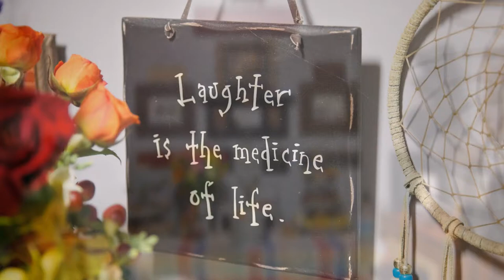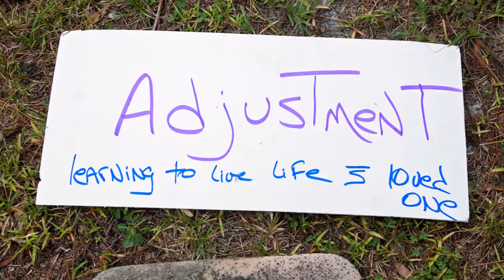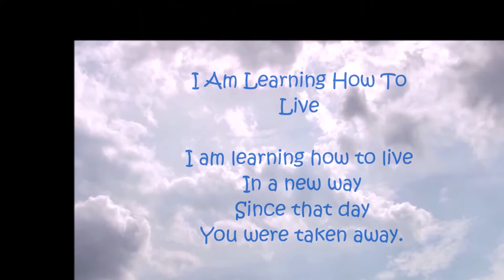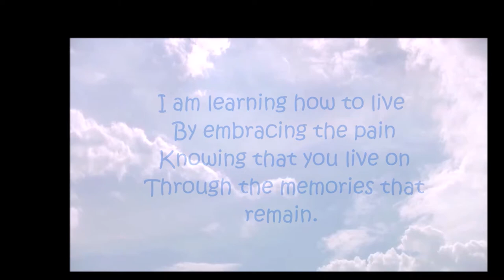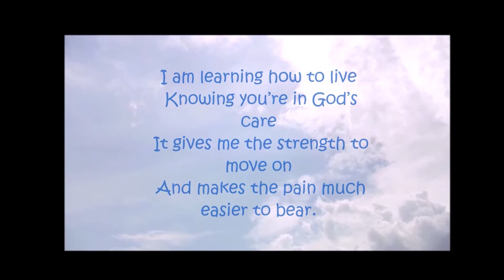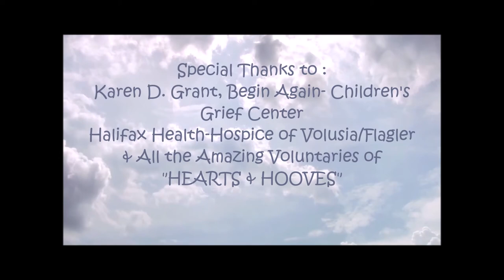HEARTS & HOOVES 2015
Hearts & Hooves 2015, Begin Again ~ Children's Grief Center.
Horses helping people with grief/loss, trauma, PTSD, domestic violence & substance abuse issues